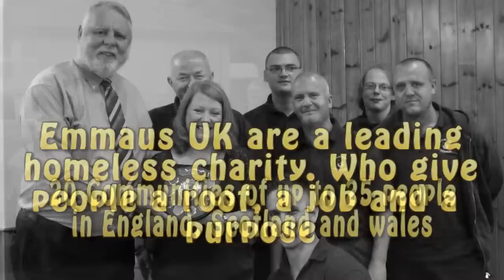Emmaus Preston Meets Terry Waite CBE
Terry Waite CBE the ex hostage talks to us about his extensive charity work as president of Emmaus UK.

Filmed by Diginate Media